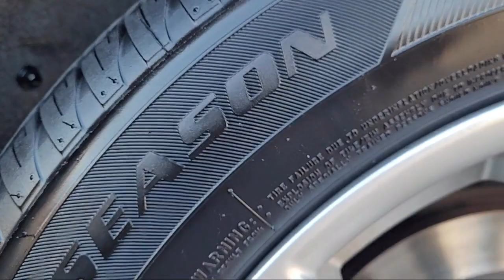2021 Nissan Rogue Sport S Sport Utility Sacramneto Roseville Elk Grove Folsom Stockton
2021 Nissan Rogue Sport S Sport Utility Stock Number: R33733 Vin:JN1BJ1AW9MW425768 Previous Rental.

Future Nissan
600 Automall Drive